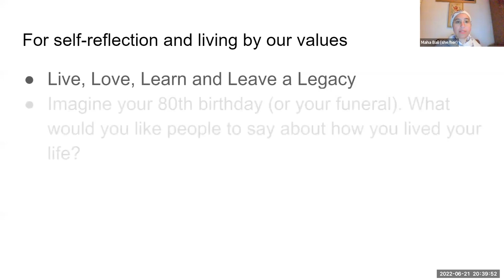MYFest22 Live, Love, Learn and Leave a Legacy